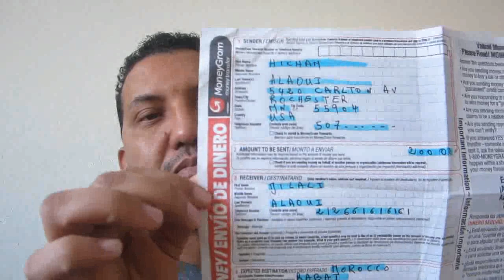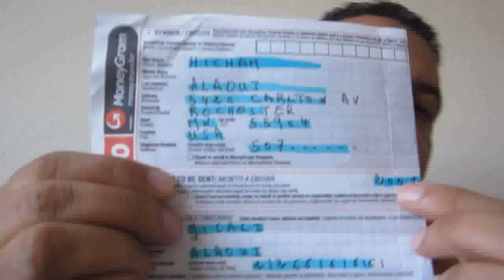كيف ترسل الاموال إلى أهلك عن طريق Money gram